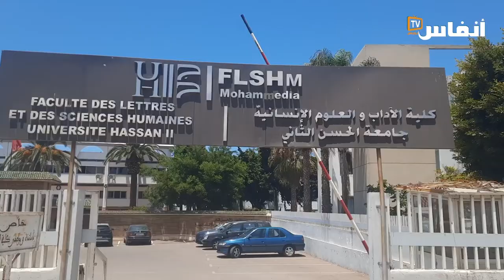توحل السدود..وزارة التجهيز والماء مطالبة بإشراك خبراء الجيومورفولوجيا والجغرافيا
# أخبار_عاجلة